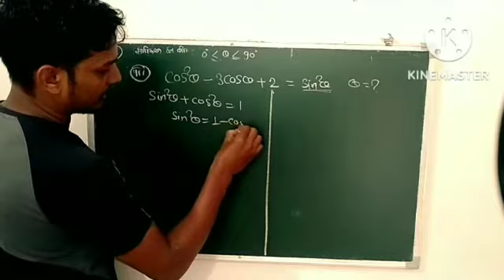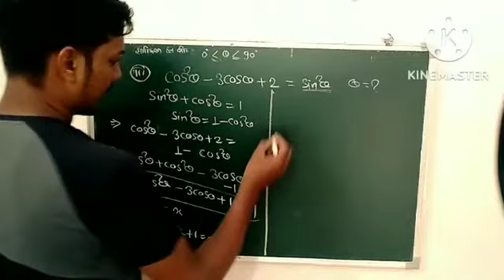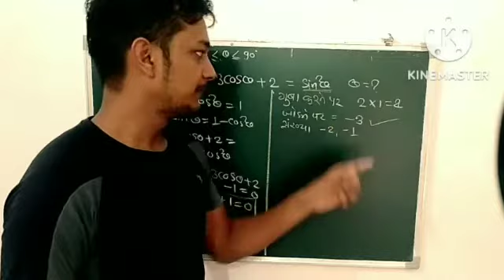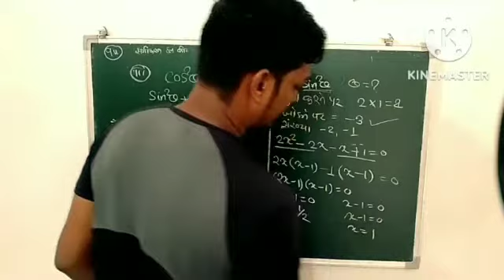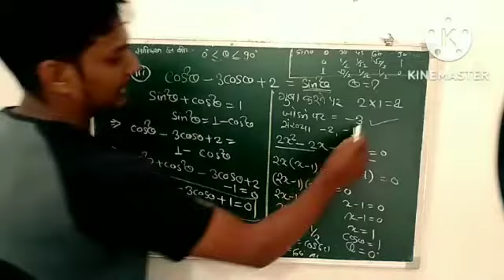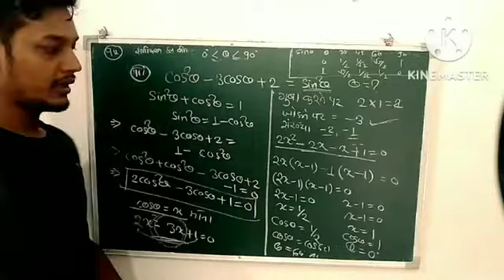Trigonometry class 10